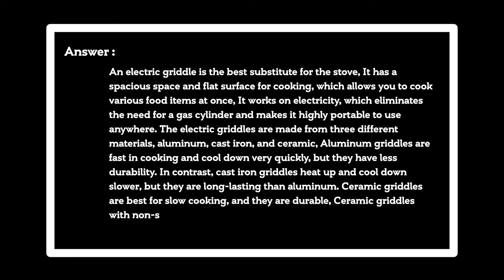Is ceramic griddle better?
Best Griddle Pan

Answer:
An electric griddle is the best substitute for the stove, It has a spacious space and flat surface for cooking, which allows you to cook various food items at once, It works on electricity, which eliminates the need for a gas cylinder and makes it highly portable to use anywhere. The electric griddles are made from three different materials, aluminum, cast iron, and ceramic, Aluminum griddles are fast in cooking and cool down very quickly, but they have less durability. In contrast, cast iron griddles heat up and cool down slower, but they are long-lasting than aluminum. Ceramic griddles are best for slow cooking, and they are durable, Ceramic griddles with non-stick coating are quite easy to clean and retain their performance and shine for a long time.

0:00 Is ceramic griddle better?
0:04 An electric griddle is the best substitute for the stove.

Thanks!